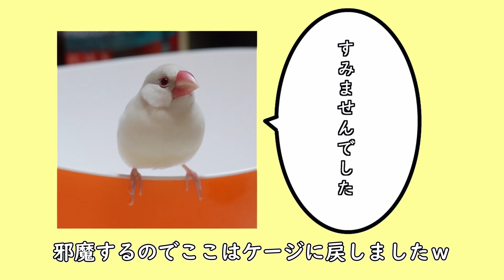バードバスに慣れさせる計画！ 前編【水浴び教育】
途中から邪魔したここさんですけど
ここさんの水浴びしてる姿がまるの警戒を緩めるのに一役買ったと思います

名前　ここ　coco
種類　クリーム文鳥
性別　♂
特徴　まるより骨格が大きくてまんまるして
　　　る お腹がクリーム色でセパレートして
　　　る
性格　　やんちゃ坊主　甘噛みは強め　さえずりのレパートリー少なめｗ

名前　まる　maru
性別　♀
特徴　ここよりちょっとシャープ　みため白文鳥にしか見えん
性格　ドライな事が多いがめっちゃ甘えてく
　　　る時もありけり

かわいいの載せてます！